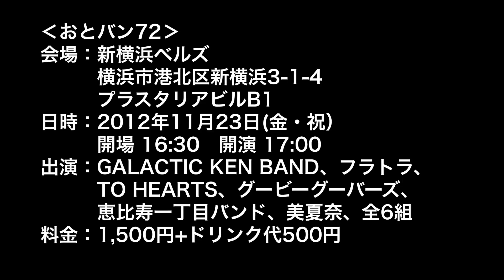【予告編】ダークちゃん祭り 2012年11月23日 GKB来日公演！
2012年11月23日 (Fri 勤労感謝の日)

おとバン72　GKB Presents ～ダークちゃん祭り～

2012年の夏はGKBファミリーのライブで盛り上がりましたが、
ここいらで秋はいよいよ本家GKBでお楽しみいただきましょう！！
今回はなんとダークちゃんががんばっちゃうよ。
キュートでセクシーな歌姫に会いに来てね！
あ、もちろんデカイ方もいつも以上に暴れますよ...

　　　横浜市港北区新横浜3-1-4プラスタリアビルB1
日時：2012年11月23日(金・祝）
　　　開場 16:30　開演 17:00（終演予定21:20）
出演：GALACTIC KEN BAND、フラトラ、TO HEARTS、
　　　グービーグーバーズ、恵比寿一丁目バンド、美夏奈、全6組
      （GKBはトリです）

料金：1,500円+ドリンク代500円 （前売りなし）